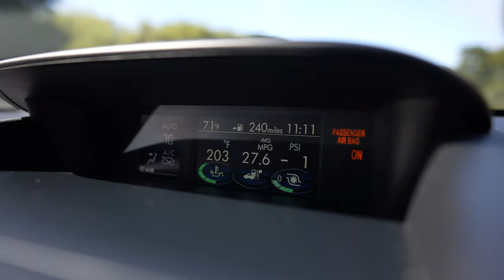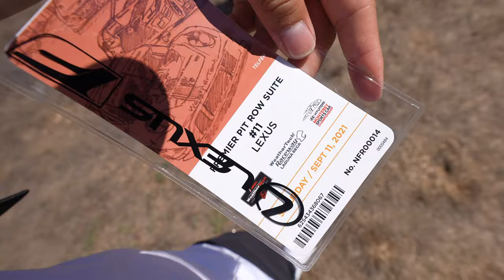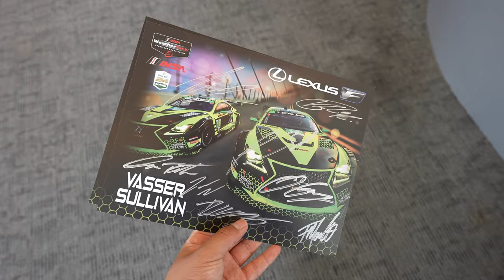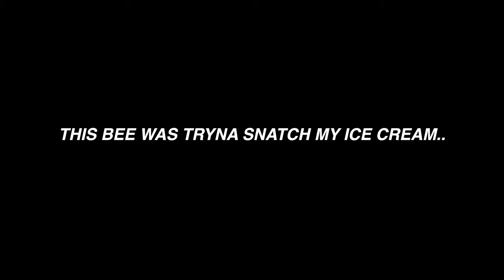we can't believe LEXUS RACING invited us.. (LAGUNA SECA 2021)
In today's video we check out Laguna Seca for the first time ever. Huge thanks to Lexus and VK Garage for making this happen!